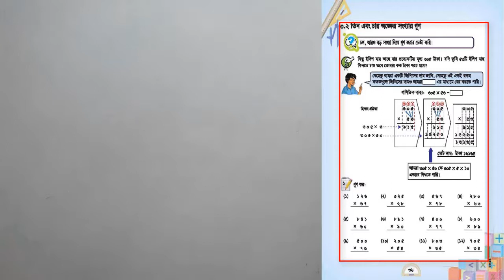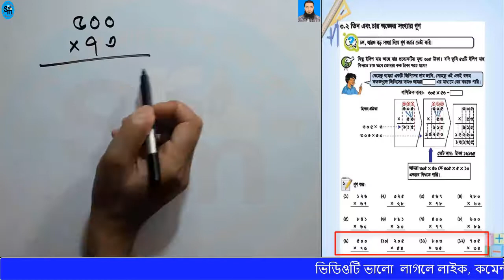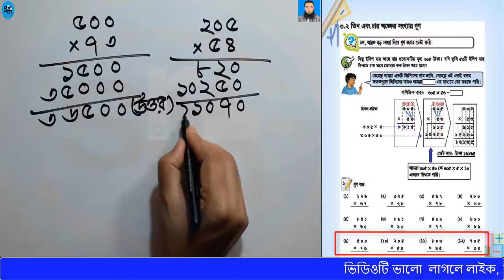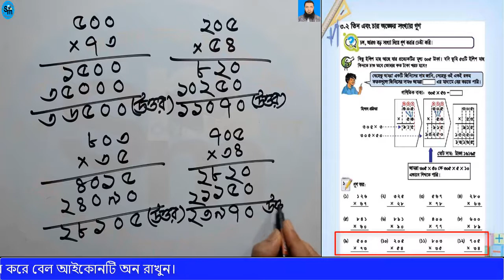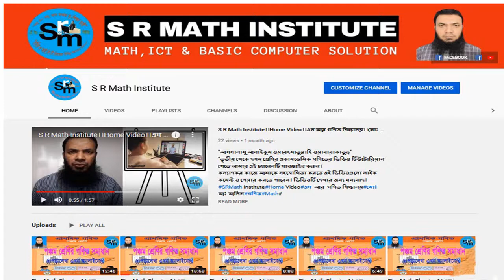৪র্থ শ্রেণির গণিত সমাধান অধ্যায় ৩।গুণ।Class 4 Math Chapter 3।Multiplication।৩য় অধ্যায় পাঠ ৬।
আসসালামুআলাইকুম ওয়ারহমাতুল্লাহ। সুপ্রিয়শিক্ষার্থী, সম্মানিত শিক্ষক, অভিভাবক ও দর্শকশ্রোতা মন্ডলী এস আর গণিত শিক্ষালয়ে আপনাদের স্বাগত জানাচ্ছি। জনকল্যাণর্থে আমি এই ভিডিও গুলো তৈরী করেই উটিউব, ফেসবুক ও বিভিন্ন সোসাল মিডিয়াতে শেয়ার করছি। আমার এই ইউটিউব চ্যানে টি শিক্ষার্থীদের সহযোগিতার জন্য নিরালস প্রচেষ্টাচা লিয়েযাচ্ছে। আমি আশাকরি এই ভিডিও গুলো থেকে আপনারা উপকৃত হবেন ইনশাআল্লাহ। ভালো লাগলে লাইক আর নালাগলে ডিসলাইক দিন। কোন মতামত থাকলে কমেন্ট সেকশান খালি আছে মার্জিত ভাষায় বলুন। ভিডিওটি দেখার জন্য সকলকে ধন্যবাদ।